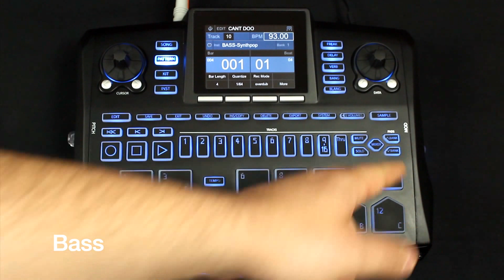Beat Thang - 5 Minute Music: R&B/Soul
Watch a demonstration of R&B/Soul music being recorded with the Beat Thang.